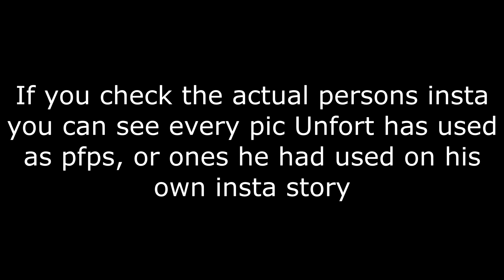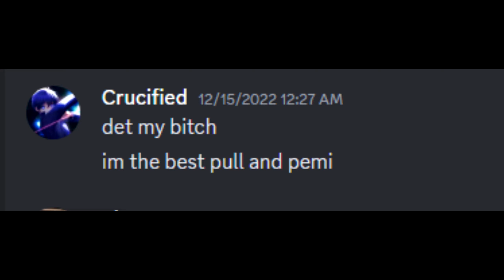Catfish Unfortings gets slammed by Fizured (Frenzied)